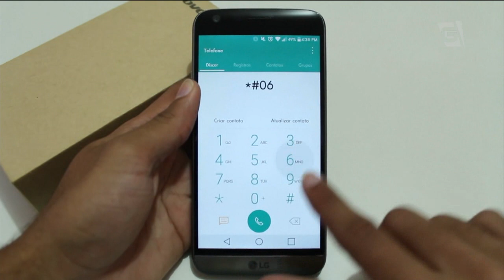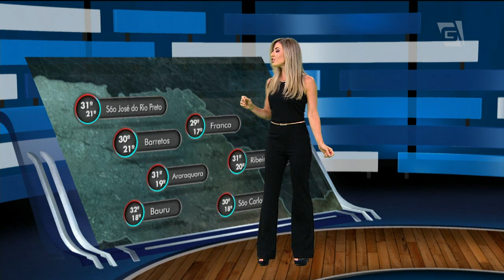Gazeta News - 06/02/2018